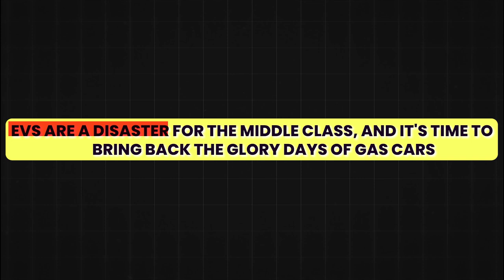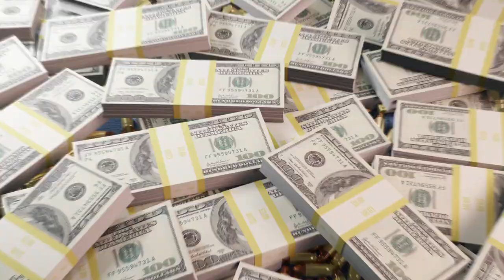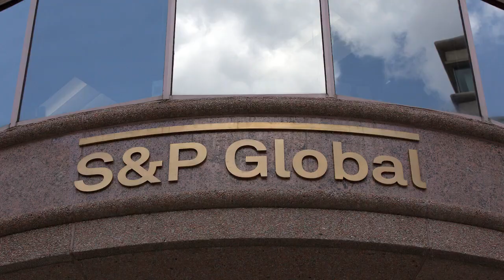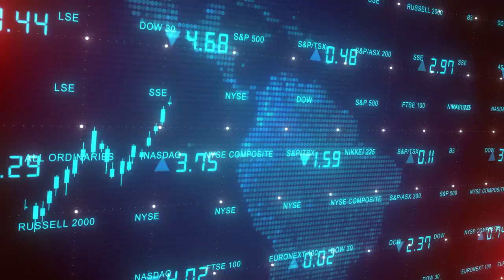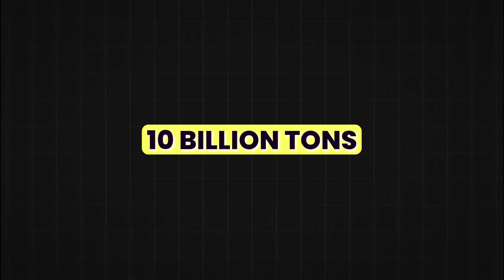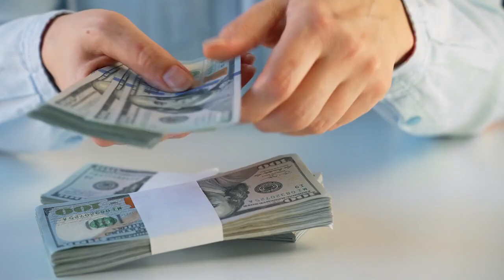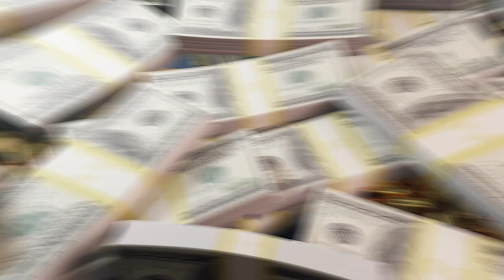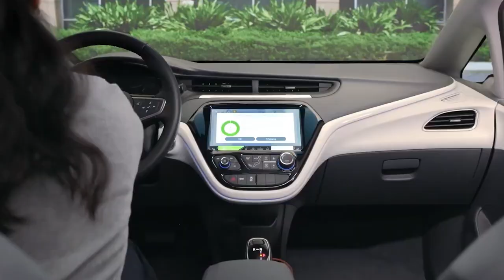Evs There Will Be SHOCKING CHANGES Ahead!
Electric vehicles are set to face shocking changes! In this video, we dive into the major shifts and developments that will transform the EV industry. From policy updates to breakthrough technologies, get ready for a future where the EV landscape looks completely different.